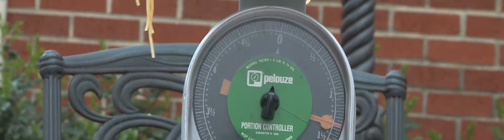Outlast Episode 4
Reality TV Competition filmed by theHSM
Competitors speed through a maze of rope in a children's jungle gym using every sense except their eyesight.